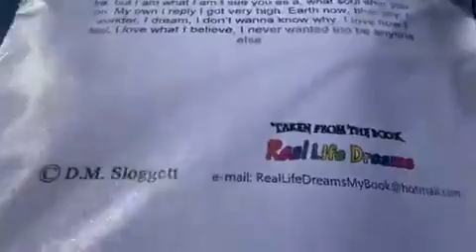I never wanted to be Any1 else 7 08 2011 Poem I wrote for Reallifedreamsmybook